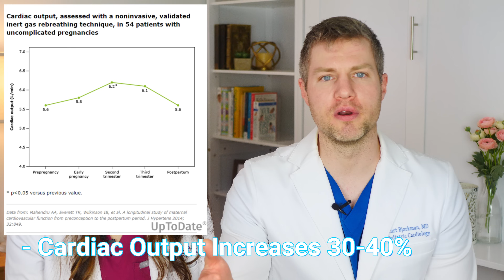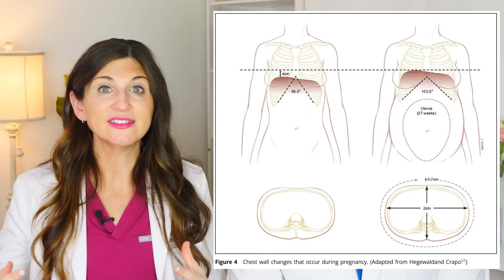Pregnancy: OB/GYN Explains How Your Body Actually Changes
Being pregnant comes with so many changes to a woman's body -- more shortness of breath, changes in the heart, increases in frequency of urination and so much more! But is this all normal?!?
In this week's video, The Doctors Bjorkman cover the important things you need to know about the physiologic changes of pregnancy so you can understand just what changes are actually normal.

Coming in 2026, we are launching TDB+. It’s a research-backed membership designed to give you support, connection, and resources for wherever you’re at on your parenting journey!

Imagine in-depth access to pregnancy, birth, and parenting content, while also getting behind the scenes interaction with us, our day-to-day real lives, and a community of other parents to support you.

Learn more about the membership and join the waitlist here!

**Weekly pregnancy updates on Wednesdays! We will be covering everything from TTC, infertility, prenatal care, labor and delivery, best baby gear, your baby's week by week development, postpartum concerns, and other pregnancy tips and tricks!

0:00 - Intro
1:16 - Changes in the Heart and Cardiac Output
2:57 - Changes in the Blood
7:18 - Changes in the Lungs and Breathing
9:59 - Changes in the Kidneys, Bladder, and GI System

Intro Music: A WAY FOR ME - Nicolai Heidlas by Chem Ocampo